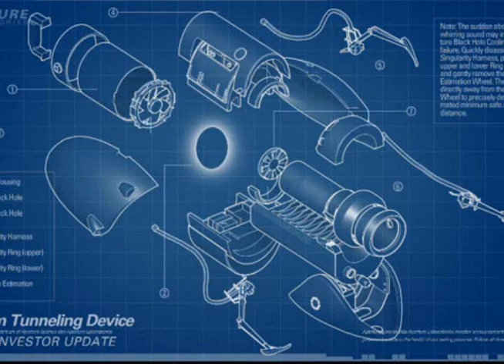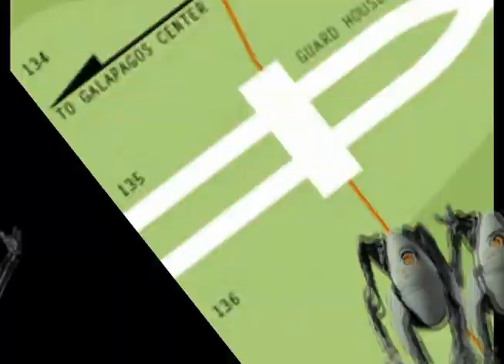PORTALQUEST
well I'm excited
but the countdown behind the countdown was just uncalled for

mashup of Brodyquest and Robots FTW from Portal 2